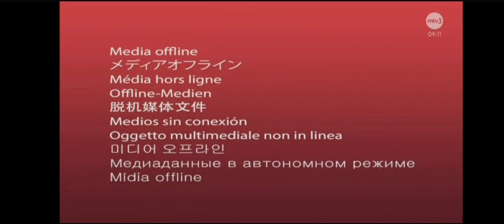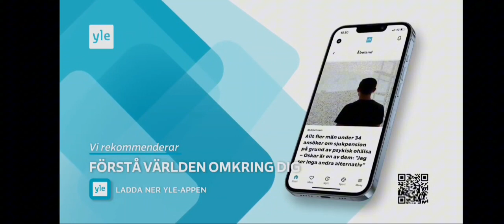tekniset ongelmat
Moi